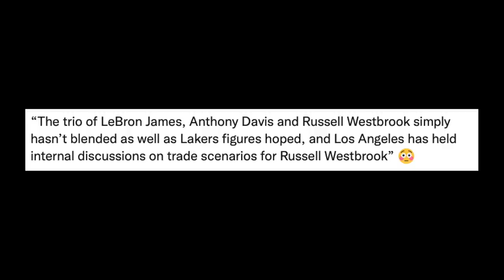Lakers Gusto Ng Ilipat Si Westbrook Sa Ibang Team! Kyrie Nagpa-Hiwatig Na Babalik! Curry Nag-Yabang!